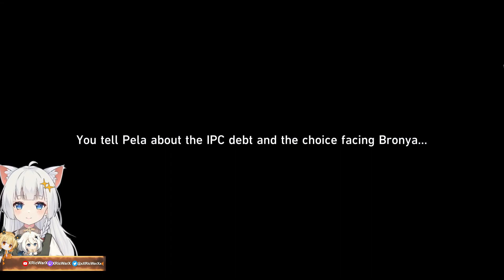Solving Jarilo VI is Debt - Future Market 2 | Jolted Awake From a Winter Dream | Star Rail | Ep. 30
after learning what's going on, it's time for us to help Bronya once more! Let's find a way to get rid of this troublesome debt.
Jarilo VI: Future Market 2 - Jolted Awake From a Winter Dream.
✨{ Expand Me }✨
【Support Me】